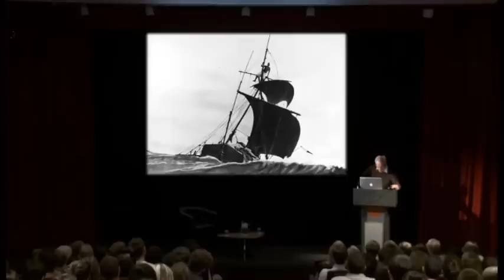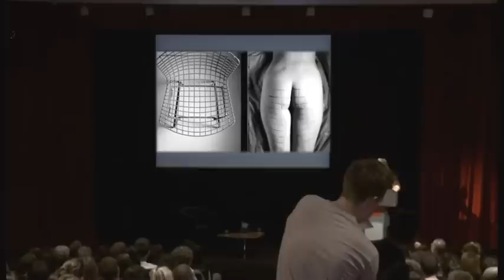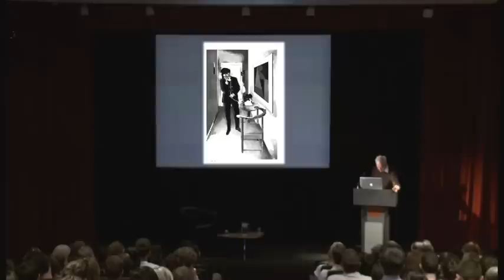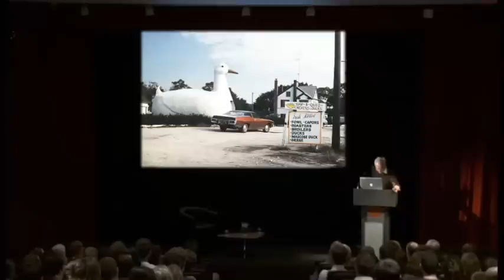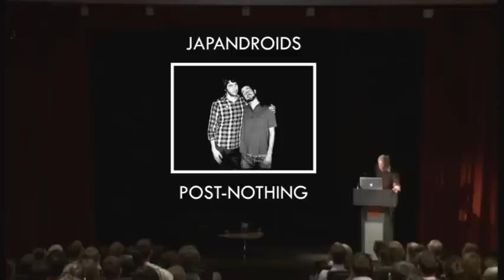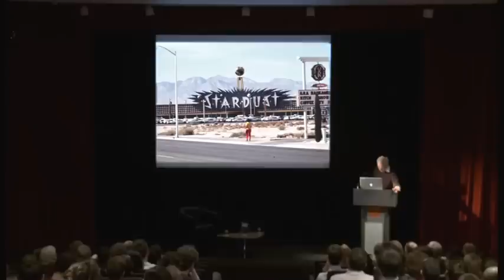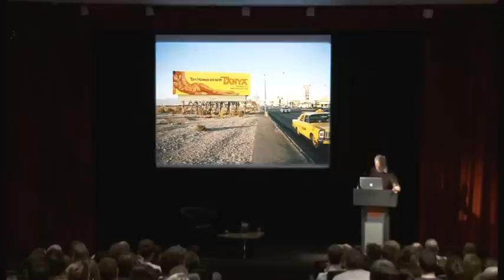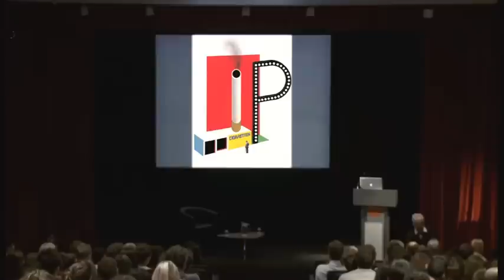Bauhaus: Art as Life - Peter Fischli, From Dessau to Las Vegas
Leading Swiss artist Peter Fischli grew up in a modernist house designed by his father Hans Fischli, a Bauhaus trained artist and architect. In this film, Peter Fischli talks about his relationship to the Bauhaus, his upbringing in a home suffused by the spirit of the School and its lasting influence on his own artistic practice.